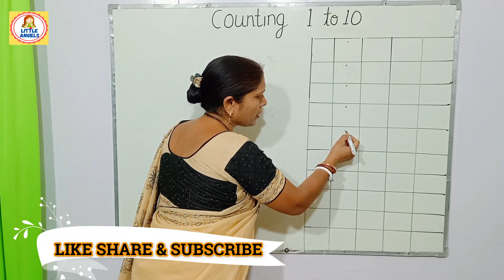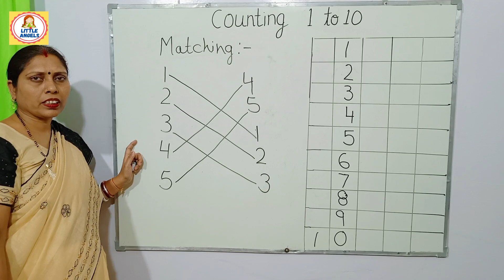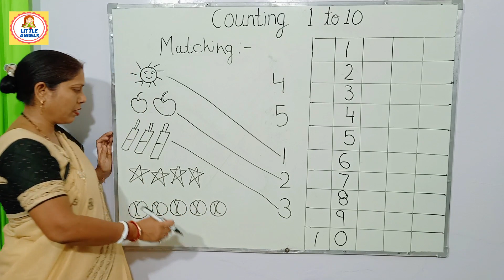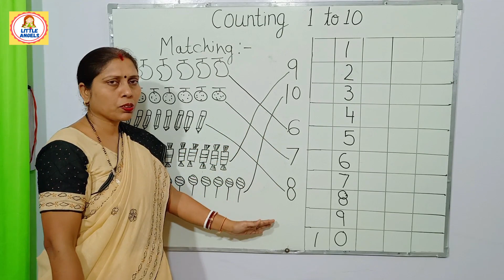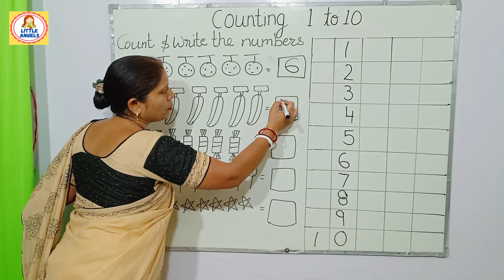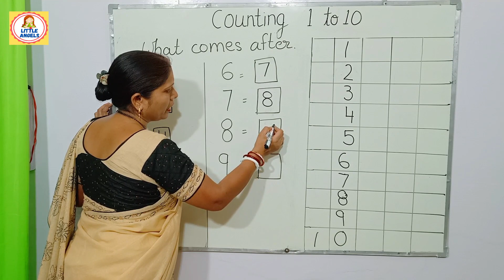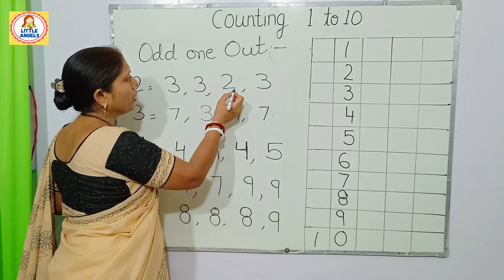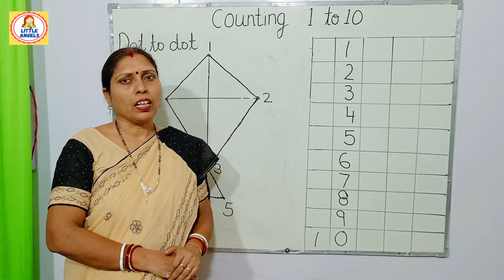Different method for teaching 1 to 10 counting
Other Playlist please check out  :-